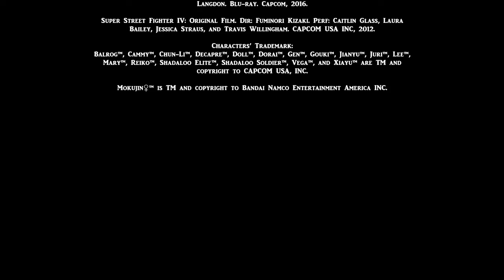SF Gaiden (Part 1)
All characters (except mine) are TM and copyright to their respectful owner. Some characters are own and copyrights to Kenneth Ng. All visuals are done by Kenneth Ng. This video isn't associated with Capcom. The dialogues are from anime, game, or manga. Please support the company by buying their official products.

MLA:
"Akuma." Ultra Street Fighter IV. Playstation 3. California: San Mateo, 2015.

"Balrog." Street Fighter IV. Playstation 3. California: San Mateo, 2008.

“Balrog & Vega”. Street Fighter X Tekken. Playstation 3. California: San Mateo, 2012.

"Balrog." Super Street Fighter IV. XBox360. California: San Mateo, 2010.

Chapter 5 “The Phoenix Mirror” Project X Zone 2. California: Santa Clara, 2015.

"Decapre." Ultra Street Fighter IV. Playstation 3. California: San Mateo, 2015.

“Gen”. Street Fighter IV. Playstation 3. California: San Mateo, 2008.

Nakahira, Masahiko. Street Fighter: Sakura Ganbaru! Vol. 2. Japan, 2007.

"Street Fighter Alpha 3." Street Fighter Alpha Anthology. Playstation 2. California: Sunnyvale, 2006.

Street Fighter II V: The Collection. Dir. Gisaburo Sugii. Pref. Skip Stellrecht, Lia Sargent, and Jimmy Theodore. DVD. Manga Entertainment, 2003.

Super Street Fighter IV: Original Film. Dir: Fuminori Kizaki. Perf: Caitlin Glass, Laura Bailey, Jessica Straus, and Travis Willingham. CAPCOM USA INC, 2012.

Briefing:
Shadaloo...?

Note:
• Some dialogues have been altered to fit in the story’s plot...